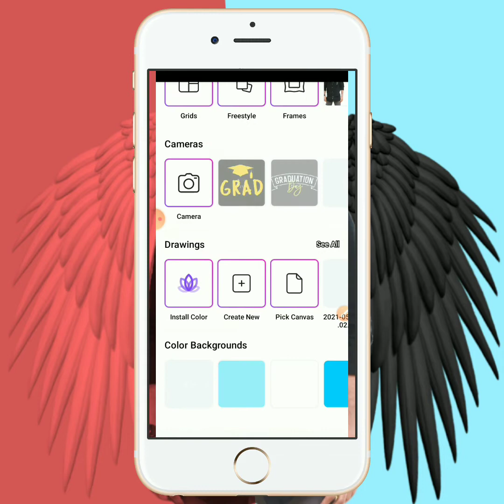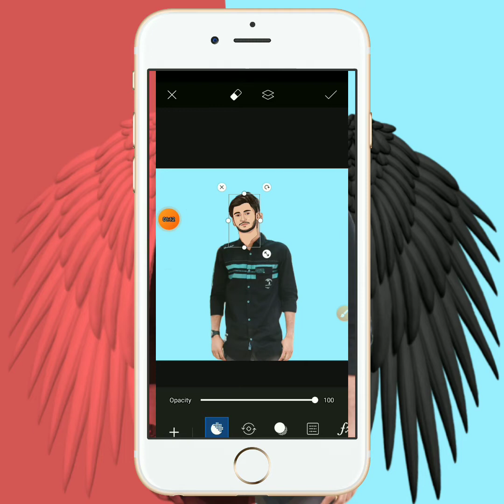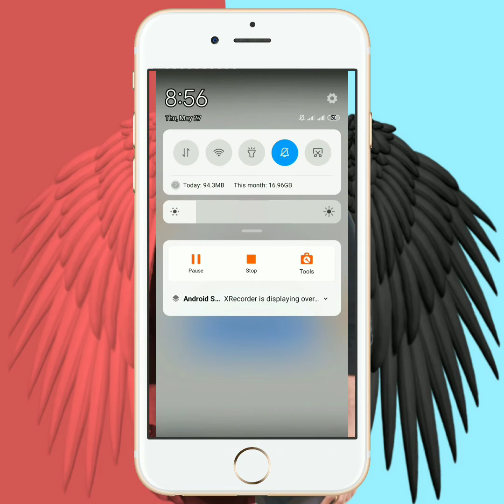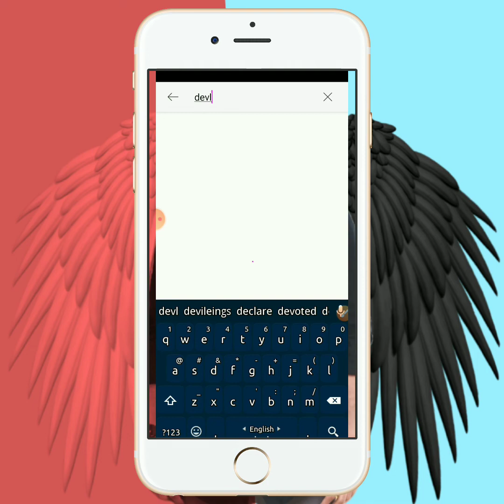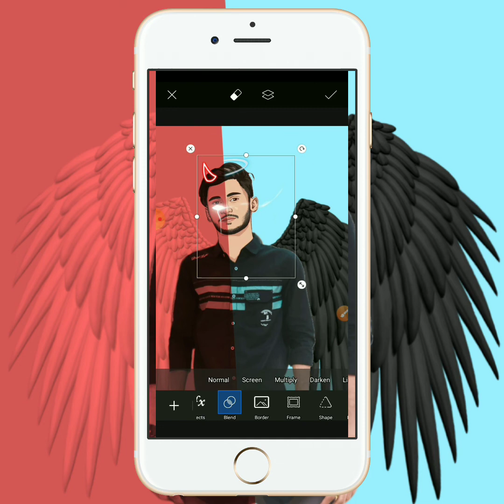Devil vs Angel concept photo editing malayalam 2021 picsart photo editing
Devil vs angel concept photo editing malayalam 2021  picsart photo editing tutorial